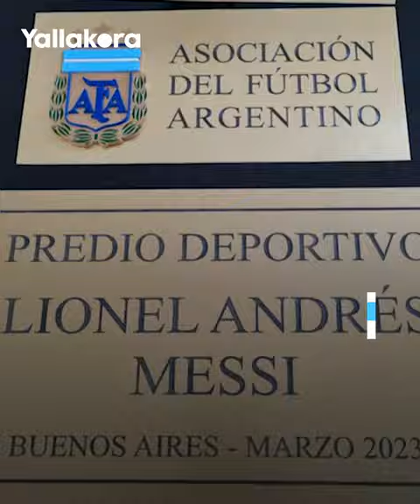تكريم يستحقه ميسي.. ماذا قال ليونيل بعد إطلاق اسمه على مقر تدريبات الأرجنتين؟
قرر الاتحاد الأرجنتيني لكرة القدم إطلاق اسم "ليونيل أندريس ميسي" على أحد المجمعات السكنية الجديدة في معسكر تدريب المنتخب الأرجنتيني في "إيزيزا" بالعاصمة بوينس آيرس.